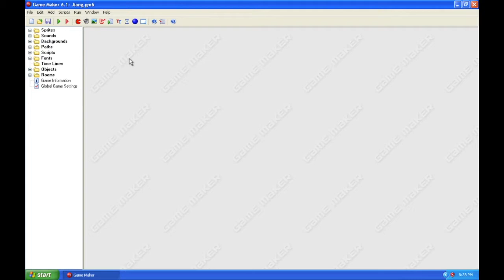My GameDev History: Jiang (2008)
Continuing my series of recording playthroughs of all my old games to preserve the memories in video format.